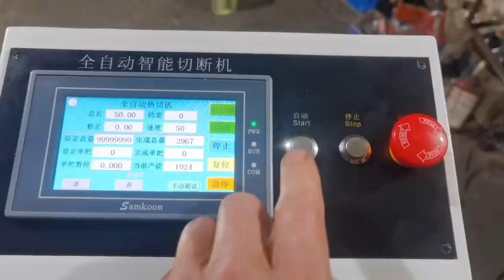HH-100+R Tube Cutting Machine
※ Automatic cutting for various kind of tube, horizontal structure and easy operation;
※Controlled by micro-computer, as product length, capacity, ration and speed can be set digitally;
※Free setting of feeding speed, adjustable roller feeding structure, automatic pressure adjusting and up & down movement on two sides, effectively prevent scuffing on the product;
※ High precision, low consumption rate and ergonomic design.